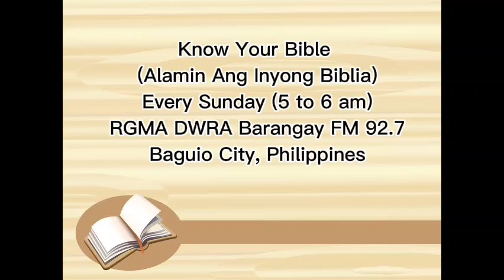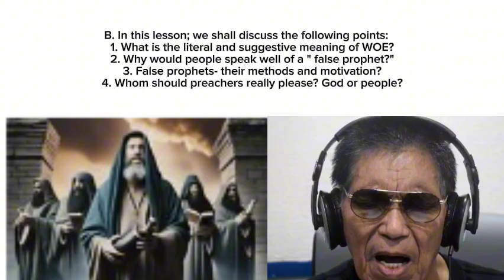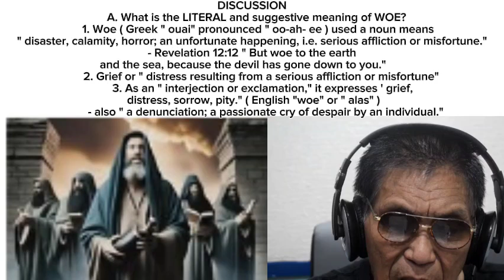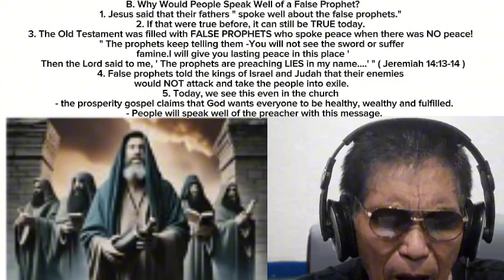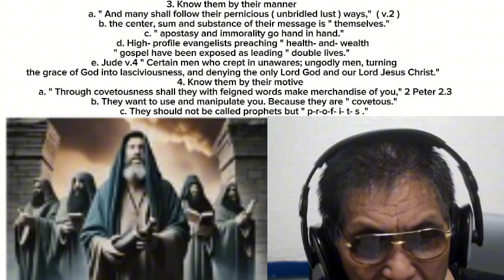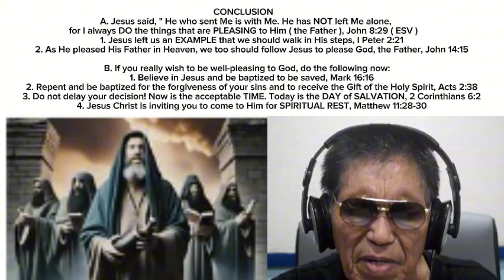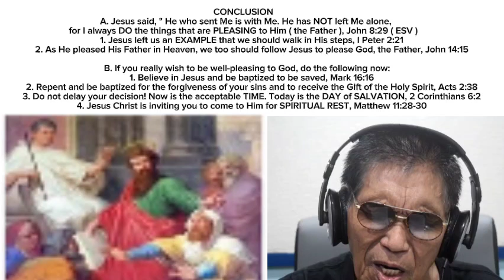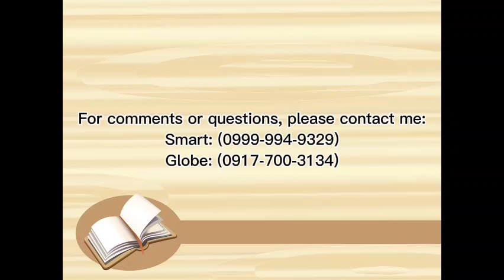WOE UNTO YOU IF ALL MEN SHALL SPEAK WELL OF YOU (LUKE 6:26) SEPTEMBER 15, 2024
Questions and comments are welcome. Blessings always to you and your loved ones.